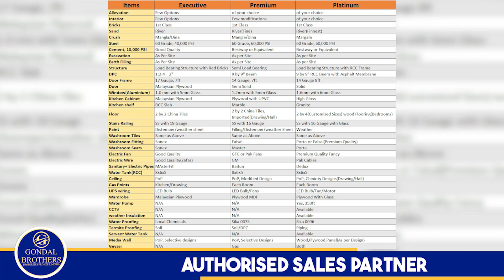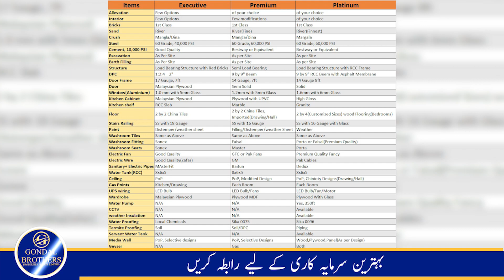5 Marla Villas on Installment in Islamabad | 5 Marla Double Story House on Installment in Islamabad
5 Marla Villas on Installment
5 Marla Villas on Installment in islamabad
5 marla villas in islamabad
5 marla Spanish villas for sale
5 marla brand new house in islamabad
5 marla house in Faisal Hills islamabad
Faisal Hills Islamabad house
Faisal Margalla City
Price stories
Property Matters
5 marla in islamabad
islamabad house for sale
islamabad houses
islamabad
5 marla house in islamabad
5 marla house for sale
5 marla brand new house in islamabad
5 marla house in FMC islamabad
islamabad houses
islamabad
Naya Pakistan Housing Scheme
Don't Buy Plots in Islamabad